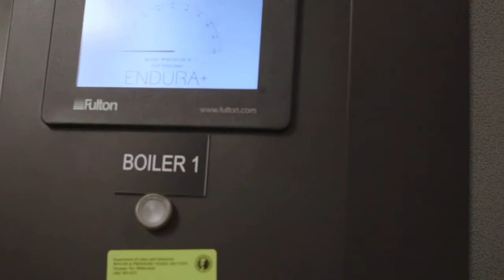Highline College and MacDonald-Miller, celebrating 10 years of collaborative work on ESCO Projects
Highline College and MacDonald-Miller (@MacmillerVideos) recognize 10 years of working together on ESCO (energy saving projects). In the video, they discuss how the two organizations have similar values and visions.